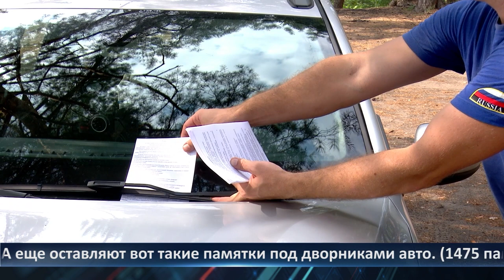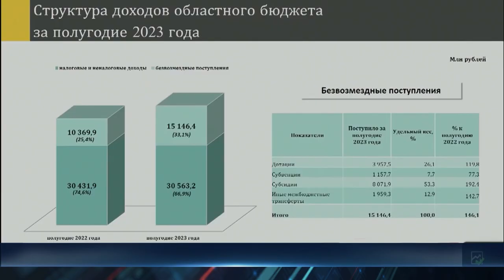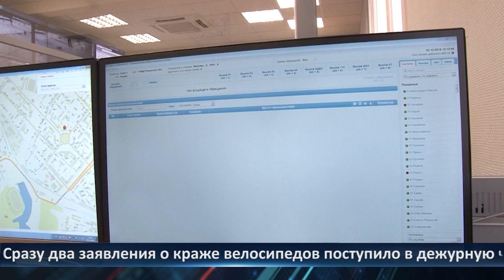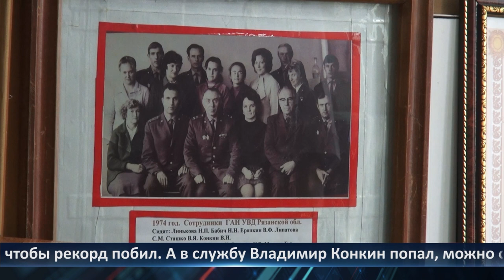День города - Новости Рязани 9.08.2023